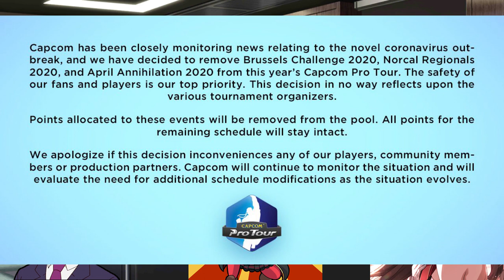[Podcast #6]THE iDOLM@STER Monthly Wrap Up Feb 2020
Happy April Fool day

RennoujiP and the other Imas content creators made this! It's a wrap-up video for the month of Feb for imas related stuff.

The prank is...is that there is no joke really. Enjoy the podcast